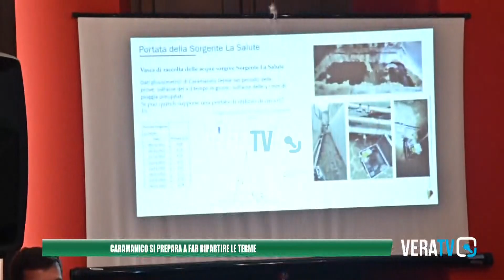Caramanico Terme si prepara a far ripartire il centro termale